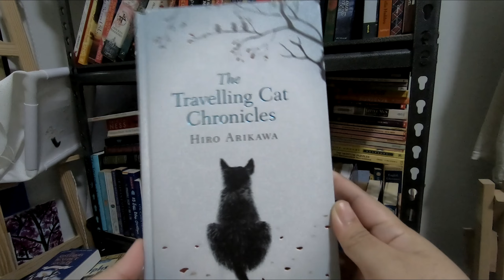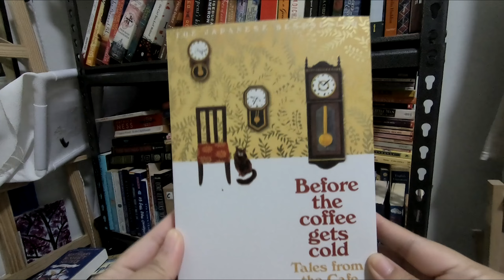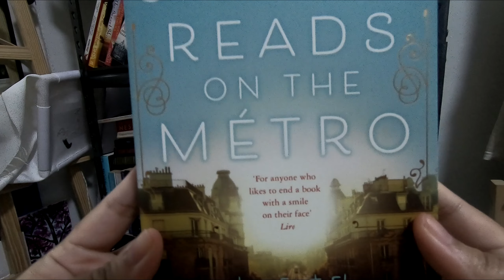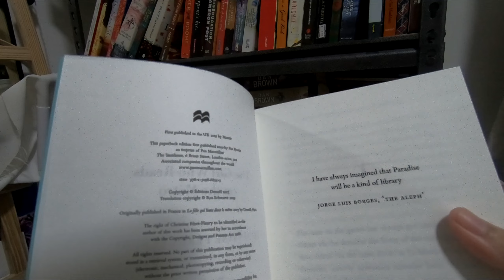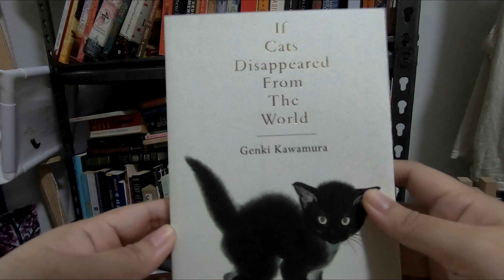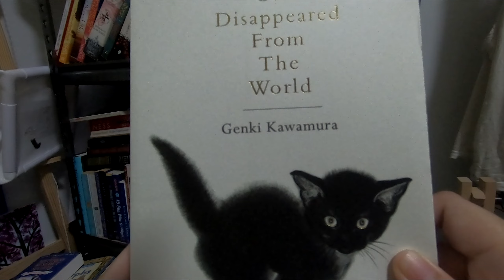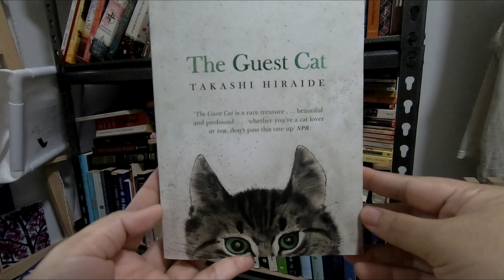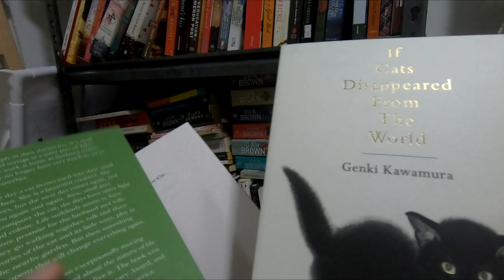Book Depository Book Haul (shipped to Philippines!) || calicasan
Hello! Showing you the books I bought through Book Depository last February :)